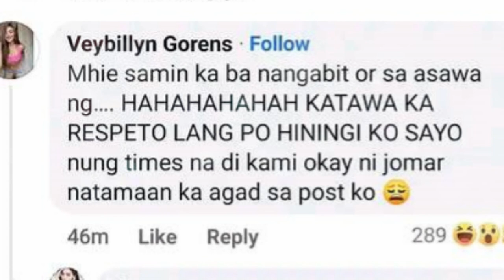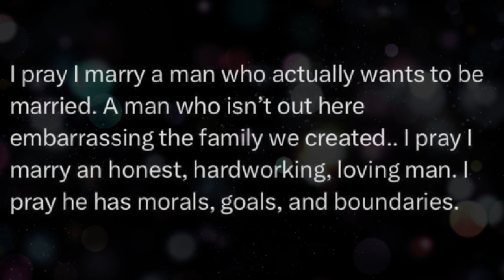Sachzna Laparan KAKASUHAN si Veybillyn Gorens Matapos siya Sabihang KABIT Ni Jomar Lovena!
Hindi na nakapagtimpi ang vlogger na si Sachzna Laparan sa asawa ni Jomar Lovena na si Veybillyn Gorens. Ito ay matapos siya sabihang kabit sa naging bangayan nila sa social media.